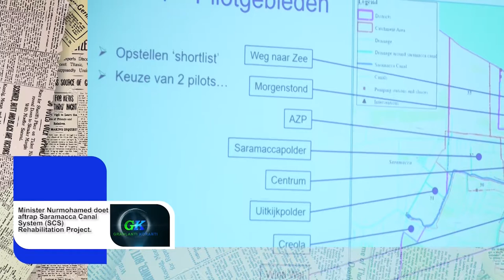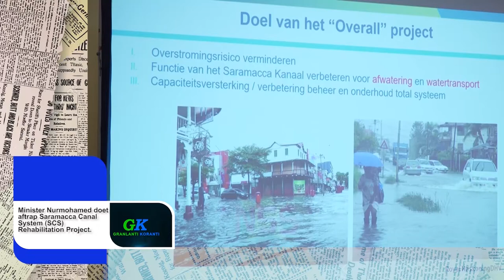𝔾ℝ𝔸ℕ𝕃𝔸ℕ𝕋𝕀 𝕂𝕆ℝ𝔸ℕ𝕋𝕀 (SARAMACCAANS) DD 23 FEBRUARI 2022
De onderwerpen in deze aflevering zijn:
- USD 85 miljoen via IDB voor sociale wederopbouw van Suriname
- Minister Nurmohamed doet aftrap Saramacca Canal System (SCS) Rehabilitation Project
- Minister Amoksi pleit voor hechtere samenwerking tussen overheid en universiteit